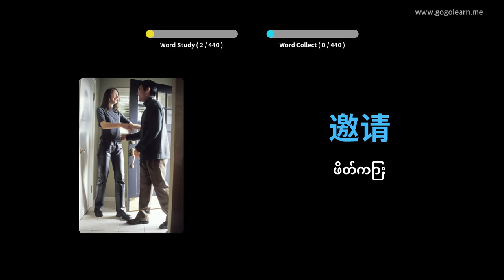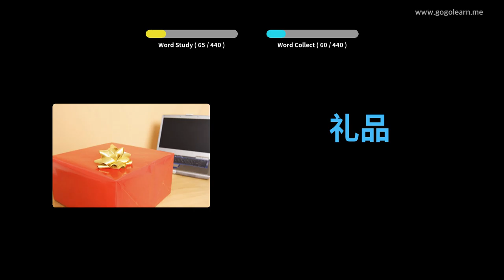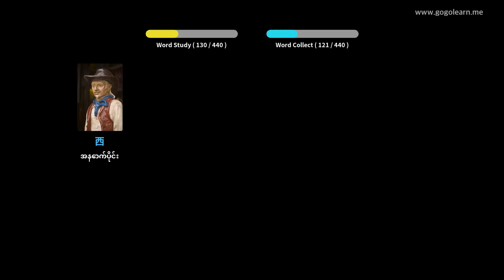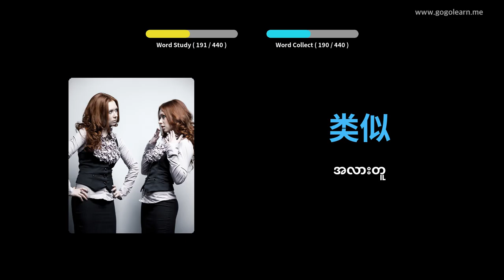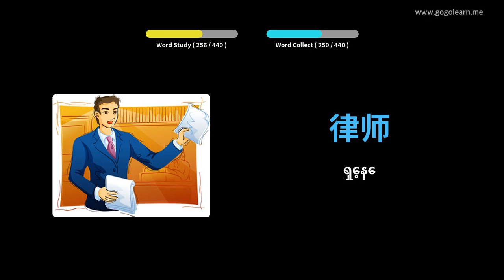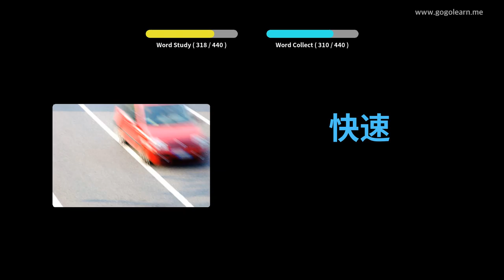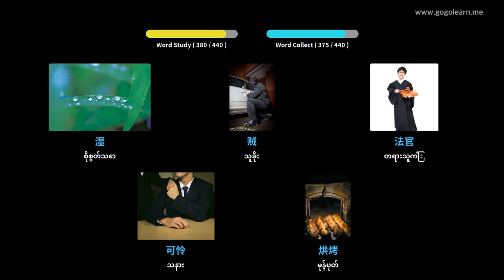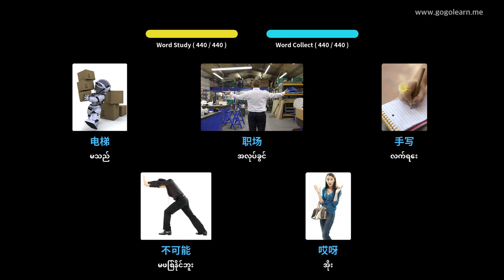တရုတ်ဝေါဟာရအလယ်တန်းကျောင်း 2 | Golearn